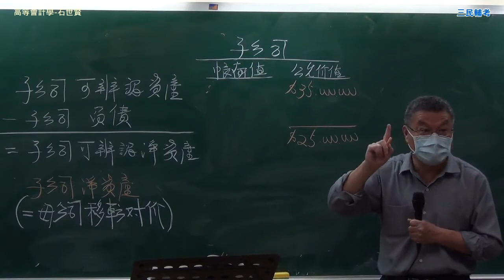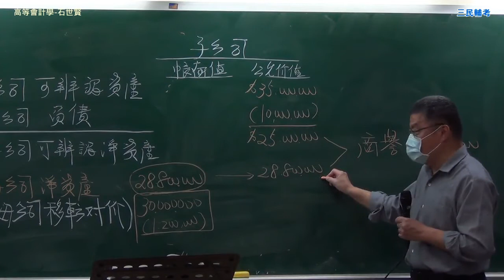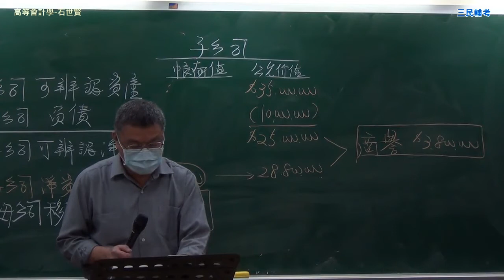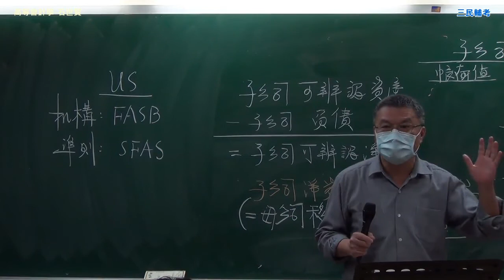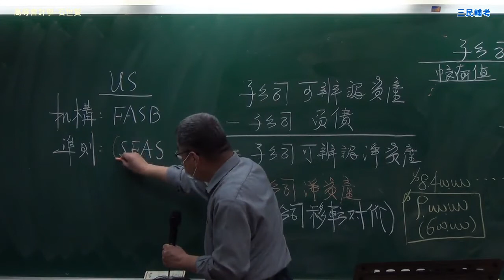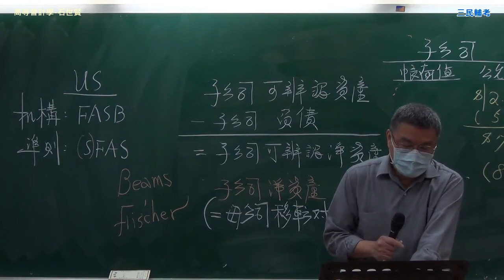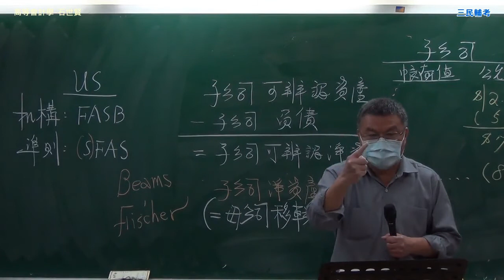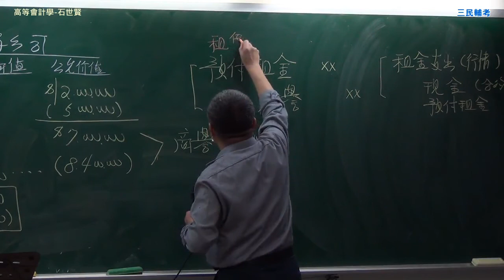會計師-石世賢-高等會計學